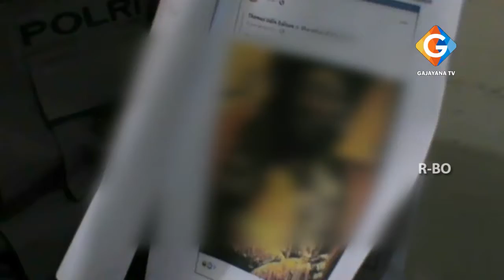DIDUGA MENGHINA LAMBANG NEGARA SEORANG IBU RUMAH TANGGA DIAMANKAN POLISI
INILAH BEBERAPA POSTINGAN YANG DIDUGA MELECEHKAN DAN MENGHINA LAMBANG NEGARA// SEPERTI GAMBAR MUMMI YANG WAJAHNYA MIRIP PROSIDEN JOKOWI/ GAMBAR SEORANG HAKIM YANG KEPALANYA DIGANTI KEPALA ANJING// DALAM POSTINGANNYA TERSEBUT/ JUGA TERTERA AKUN PENGIRIM YANG MENYEBARKAN DI MEDIA SOSIAL/ YAKNI AIDA KONVEKSI/ YANG BERALAMATKAN DI DESA KALIPUCUNG KECAMATAN SANANKULON KABUPATEN BLITAR//

KASATRESKRIM POLRES BLITAR/ AKP HERI SUGIONO MENGATAKAN/ ADA BEBERAPA KONTEN ATAU GAMBAR YANG DIPOSTING PELAKU DI MEDIA SOSIAL/ YANG DIDUGA MENGHINA ATAU MELECEHKAN LAMBANG NEGARA// TERUNGKAPNYA KASUS TERSEBUT/ SETELAH PIHAK CYBER POLRES BLITAR KOTA MENEMUKAN POSTINGAN PELAKU// DARI HASIL PEMERIKSAAN/ PELAKU MENDAPAT KIRIMAN DAN KEMUDIAN MENYEBARKAN KONTEN DI MEDIA SOSIAL//

SAAT INI PELAKU MASIH MENJALANI PEMERIKSAAN SECARA TERTUTUP DI RUANGAN PIDEK SATRESKRIM POLRES BLITAR KOTA// PIHAK POLRESTA BLITAR AKAN MENDATANGKAN AHLI/ UNTUK MENGANALISA GAMBAR-GAMBAR YANG DIPOSTING PELAKU/ APAKAH TERMASUK MENGHINA DAN JUGA MELECEHKAN LAMBANG NEGARA ATAU BUKAN//